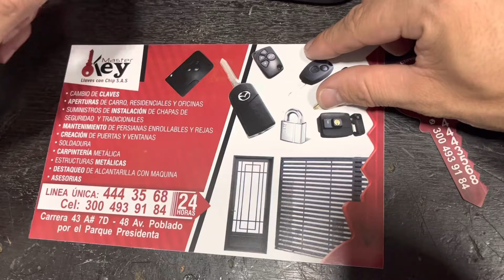Cómo cambiar O sustituir￼ la pila o la batería de￼ Llave Smartkey Honda Accord 2020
estamos atentos a muchos procesos de Cerrajería de Programación a Cerrageria tradicional recuerde que tenemos Cerragero las 24 horas para Puertas y Carros las 24 horas nos puedes llamar al ￼